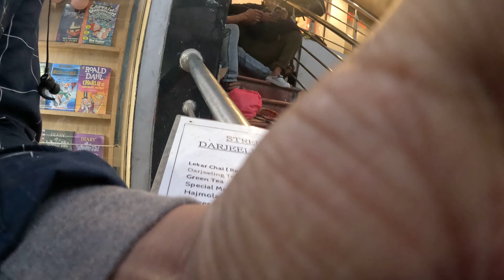hajmola Tea made by a Darjeeling girl